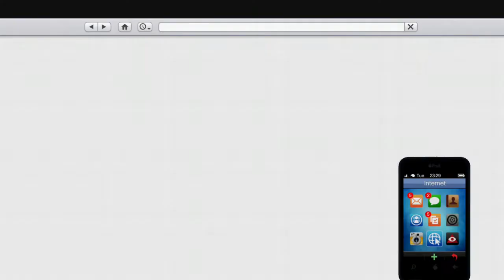Checking out the Kosatka